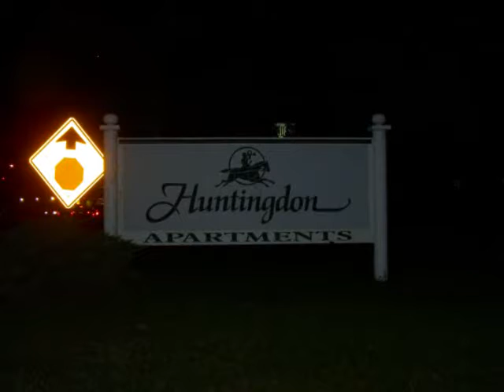BRENT NEVERS 2007 Huntingdon